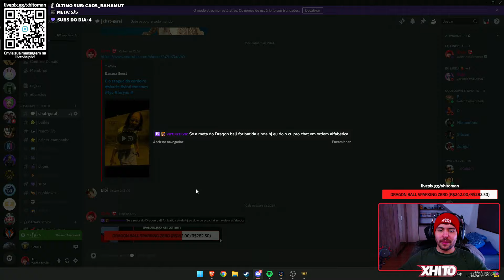Jogar de melee contra NOX é uma TORTURA! ARACNE ▸ SMITE Ranked Duelo